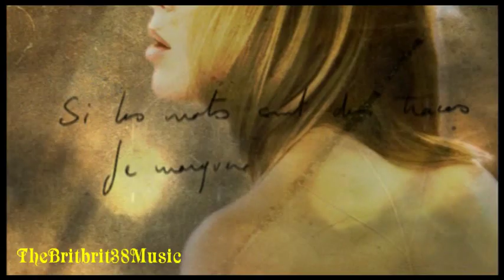Lara Fabian Immortelle Clip